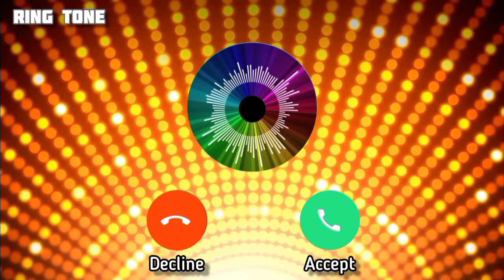Dog Crying | Ring Tone | All in One